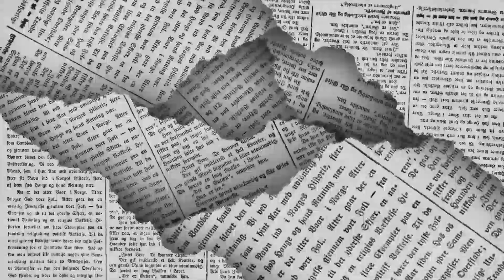🖋️ LOS POLÍTICOS - Por nueva ruta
Todo indica que ahora sí Altos Hornos de México se encamina a su reestructura. Este lunes se confirmaron los cambios en el Consejo de Administración, que llega a presidirlo de manera temporal el estadounidense Eugene Irwin Davis…de esto y mucho más en la columna LOS POLÍTICOS de EL DIARIO de Coahuila